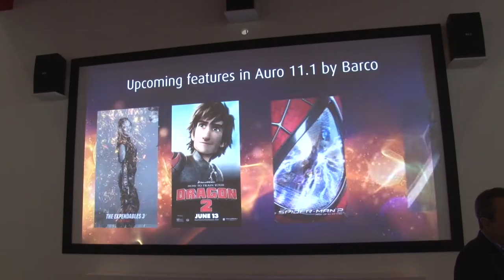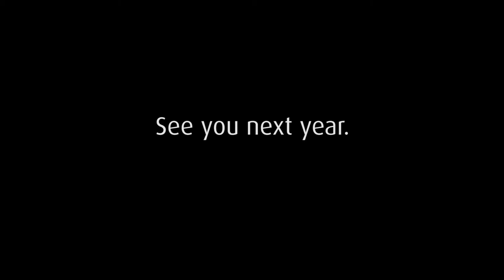This was CineEurope 2014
- Barco technology, a Belgian Beer Bar, and a generally magical atmosphere were the ingredients of this year's CineEurope exhibition. Watch our wrap-up video to relive the experience.